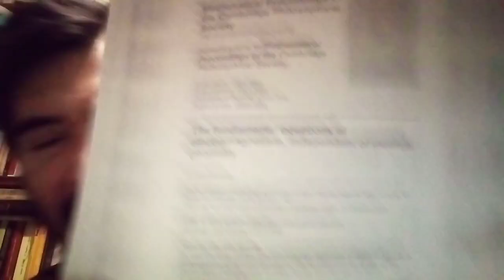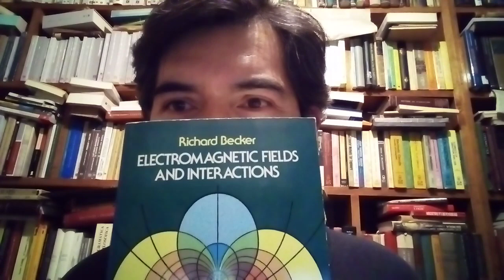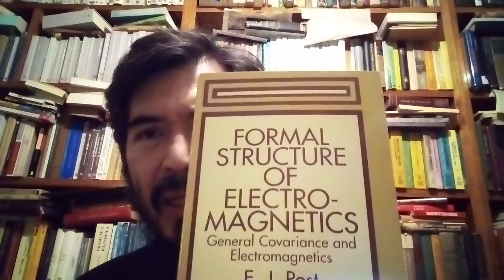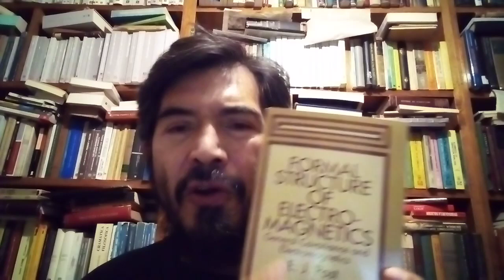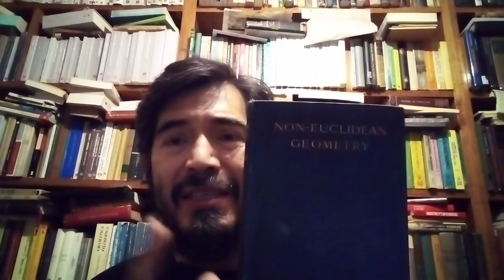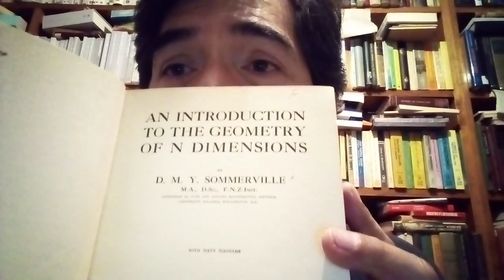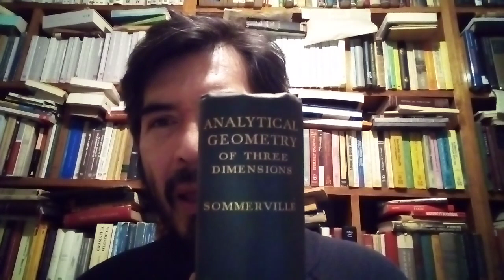Duncan Sommerville, electromagnetismo y geometría. Algunos libros